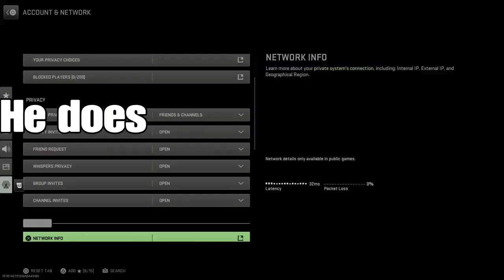My First Call Of Duty Video!